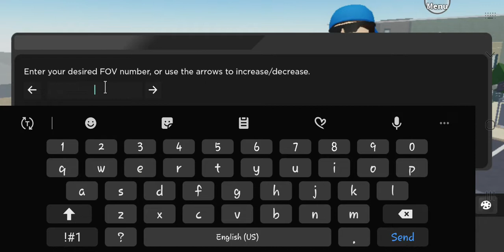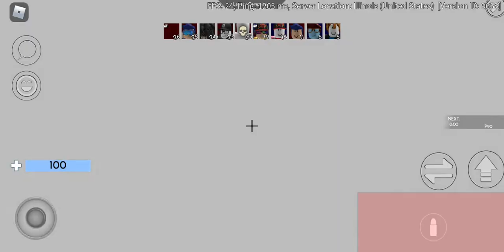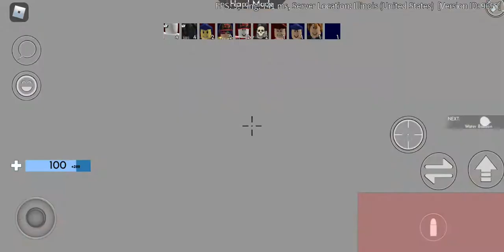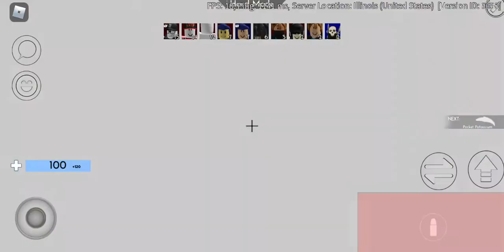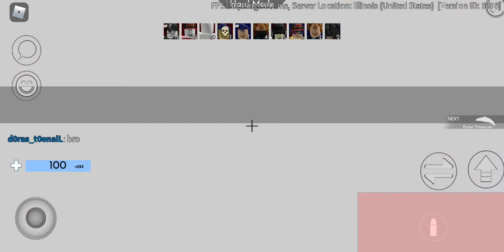arsenal christmas udpate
i hate arsenal just cuz of the lag and my aim